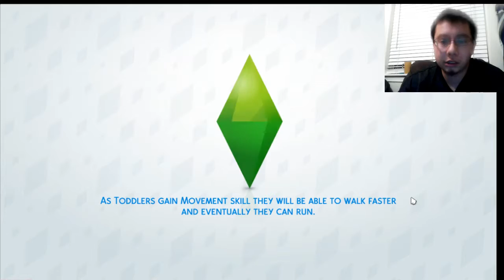Meet The Dookie Family | The Sims 4 | Part 1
I gave them life, they will give me obedience.